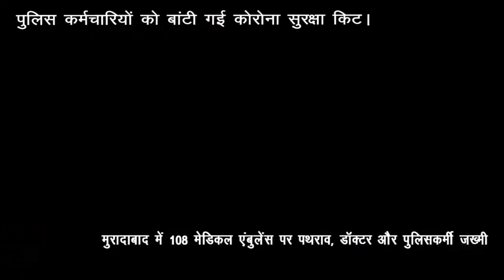IPN NEWS - पुलिस कर्मचारियों को बांटी गई कोरोना सुरक्षा किट।